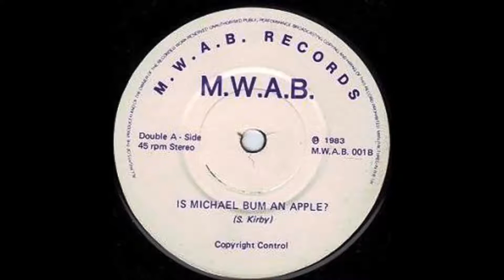M W A B - Angus Yung, 1983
M W A B - Angus Yung,  1983, UK, DIY